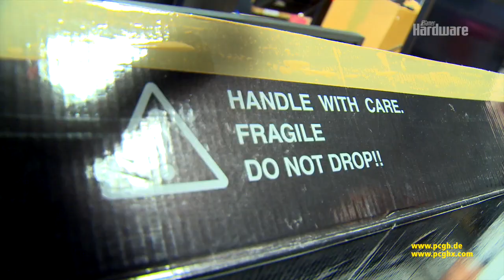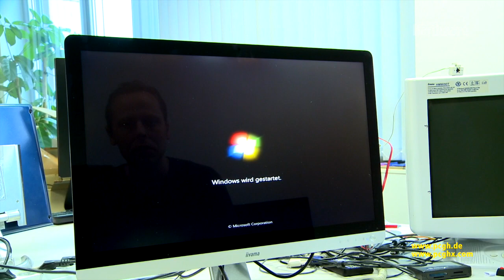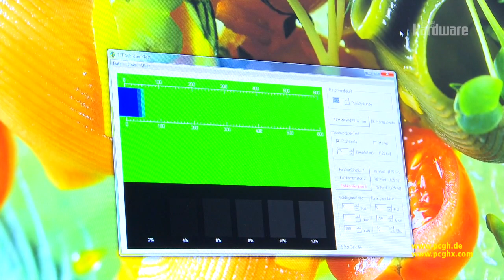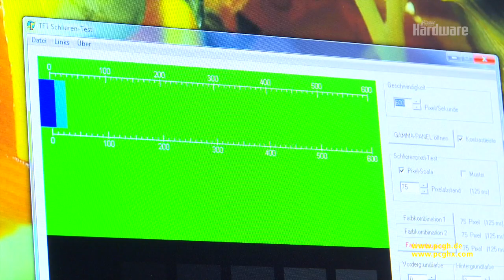Iiyama Prolite XB2779QS Unboxing | 2.560 x 1.440 Pixel für 500 Euro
Das Iiyama Prolite XB2779QS mit der Auflösung 2.560 x 1.440 Pixel wird für nur rund 500 Euro angeboten. Doch was taugt das Schnäppchen? PC Games Hardware packt das LCD aus und verschafft sich einen Ersteindruck.